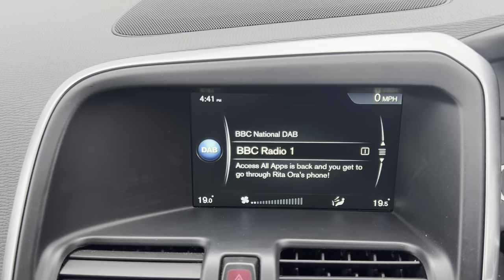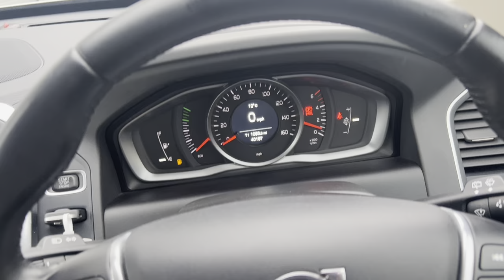Volvo XC60 Walkaround